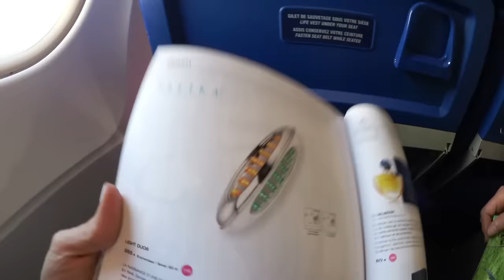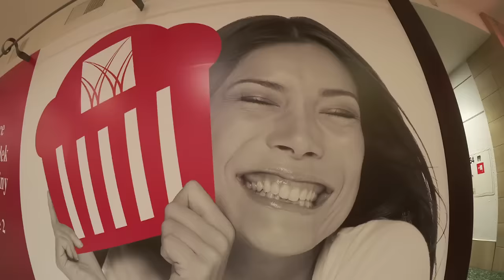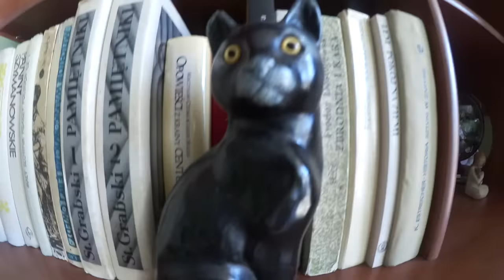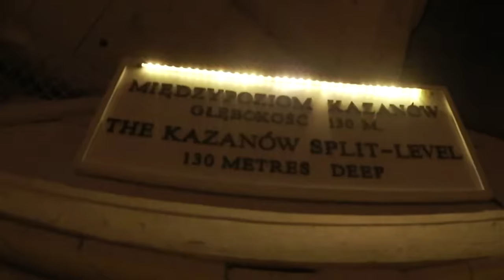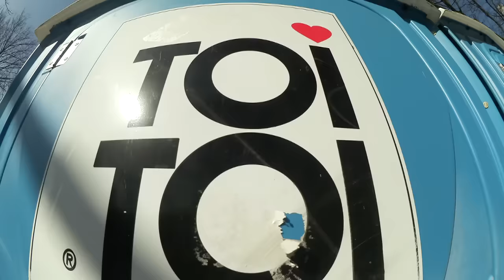Voyage mère/fille en Pologne - Natoo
C'est les vacances alors j'en profite pour vous partager les miennes!
Je suis allée en Pologne avec ma mère en début d'année, en voilà quelques souvenirs.
Si ce genre de vidéo "vlog" vous plaît faites moi en part dans les commentaires et j'en posterai plus souvent sur ma chaîne.
Profitez bien de vos vacances et de votre famille!
( la vidéo est filmée avec une Canon mini Legria ).

Vine: natoo

Amour.